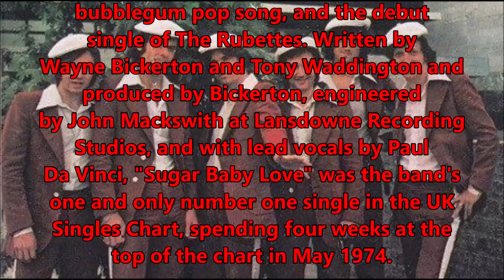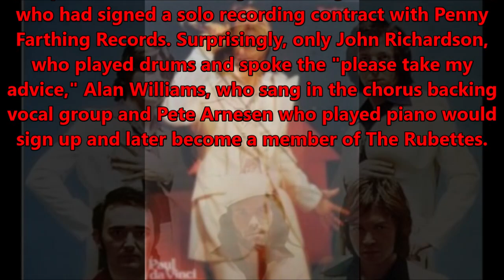The Rubettes - You Could Have Told Me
(W. Bickerton - T. Waddington)
B-side of  "Sugar Baby Love" 1974